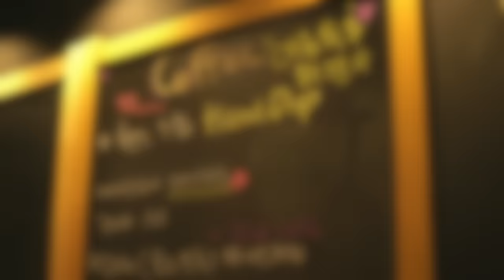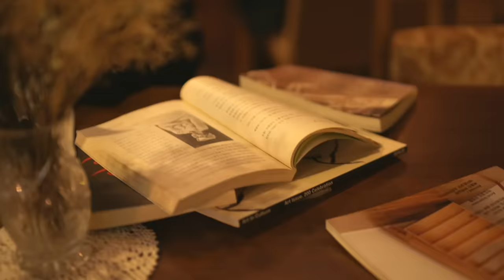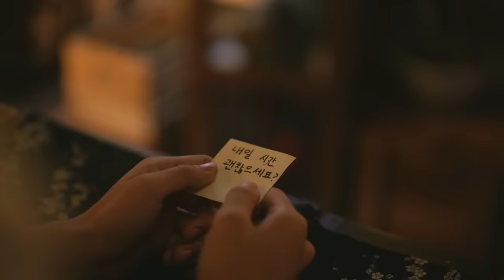One Last Order "주문 하나만" Short Film (한양대학교 퀴어 단편 영화)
종인은 매일 공부하러 똑 같은 카페에 간다. 어느 날부터 익명의 편지를 받기 시작한다. 익명의 편지에서 종인에게 시가 써 있다. 날마다 다른 내용의 시를 짓는다. 편지를 쓰는 사람이 누굴까? 그 질문의 대답을 알아보기 위해서 종인은 혼자서 “맞추는 게임” 같은 것을 시작한다.

"주문 하나만"

작가
Gustavo Kawashita
Allan Seehausen

감독
Gustavo Kawashita

제작
Thais Lima

나오는 사람들

종인 - 유경선 (@king____kid)
경수 - 심민기 (@minki.tla)
바리스타 2 - 이슬기 (@dew_ging15)
바리스타 - 수아 (@pandangelica)

촬영
Gustavo Kawashita
Bruno Talevi

사운드
Fernanda Assis
Sangho Moon

편집
Gustavo Kawashita

캐스팅
Sangho Moon
Thais Lima

음악

이달의 소녀 (현진) - 다녀가요
볼빨간사춘기 - 썸 탈꺼야
동민호 - 설렘
엑소 - Universe (네이브로 커버)
Living Next Door To You - Hey

감사한 사람들

박남원 교수
Allan Seehausen
Thais Lima
Sangho Moon
Fernanda Assis
Angelica Moreno
Bruno Talevi
Gaby Brandalise
Chimmy Rumuna

엄마, 가족 그리고 친구들

Oi, eu sou o Gu e moro na Coreia do Sul
Faço videos sobre a vida aqui, kpop, vlogs, viagem, etc